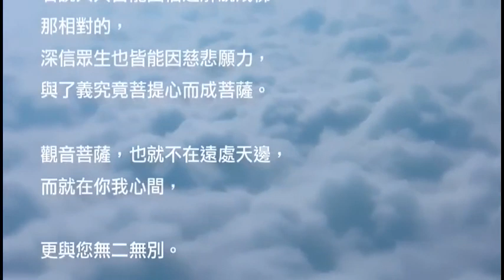六字大明咒（郭蘅祈）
按照梵文字面解释为：“嗡 珍宝 在莲花上 吽”。“嗡嘛呢呗美吽”六字中，嘛呢（Maṇi）意为珍宝，呗美（Padme）意为莲花；“嘛呢呗美”按照梵文方位格语法，意指“珍宝在莲花上”，而前置词“嗡”和后置词“吽”是代表神圣的感叹语。美国籍佛学家Donald Lopez认为，六字真言可解译为“妙哉莲花生”，但是又有一派说法称“maṇi padme”应为观世音菩萨的称谓，意即“持有珍宝莲花者”，全句应作“向持有珍宝莲花的圣者敬礼祈请，摧破烦恼。”

若是依照佛教传统说法，一般认为真言含有深奥教法之秘密语句，为诸佛菩萨本誓之德，每一咒字均蕴含甚深含义，并不只局限于字面意义，非凡夫二乘所能理解。所以中国及日本对真言均不作翻译，而直接运用其原语之音译（例如《般若心咒》）。认为念诵、歌咏或书写、作观其文字，即可得与真言相应之功德。